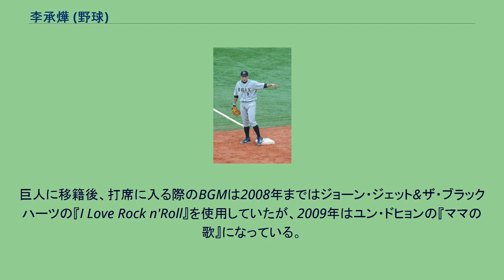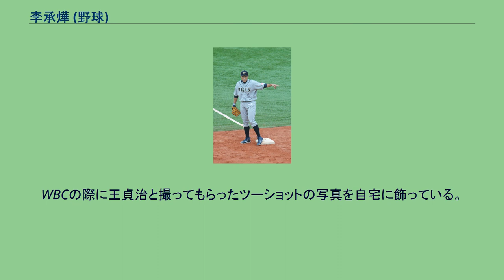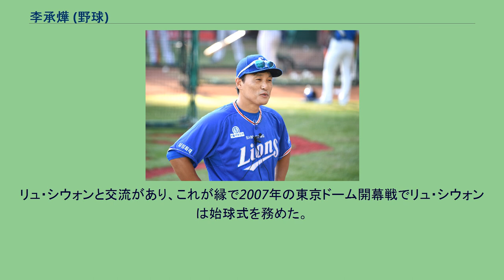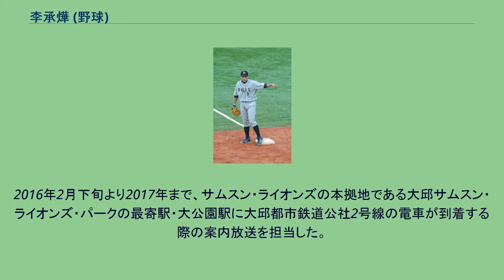李承燁 (野球)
李 承燁（イ・スンヨプ、韓国語：이승엽、1976年8月18日 - ）は、大韓民国・大邱広域市出身の元プロ野球選手（内野手）。
左投左打。
韓国プロ野球の三星ライオンズで活躍し、2004年から2011年にかけて日本の千葉ロッテマリーンズ・読売ジャイアンツ・オリックス・バファローズの3球団でプレー。
「国民的打者」の愛称で知られる韓国球界を代表する選手であり、国際大会でも約10年間に渡り韓国代表の主軸打者として活躍、韓国野球を世界屈指の強豪に押し上げた。
韓国プロ野球で放った通算467本塁打は歴代1位、背番号「36」はサムスンの永久欠番である。
愛称は韓国では「アジアの大砲」「球帝」「ライオン・キング（人物の項参照）」「56発男」「解決者」、日本プロ野球移籍以降は「スンちゃん」「スン様（ペ・ヨンジュンになぞらえて）」。
韓国・大邱広域市出身、1995年に慶北高等学校卒業後、サムスン・ライオンズに投手として入団したが、高校時代に傷めた左肘が完治せず、白仁天の勧めで打者に転向し、王貞治を真似た一本足打法にフォームを改造。
1997年に初の本塁打王、1999年にシーズン54本塁打の韓国記録をマークし、日韓プロ野球スーパーゲームにも出場。
また、シドニーオリンピック予選を兼ねたアジア野球選手権にも出場し、日本戦で本塁打を放った。
この年から「ライオンキング」や「国民的打者」の愛称が定着し始めた。
2000年にはシドニーオリンピック野球韓国代表として出場。
3位決定戦の対日本戦で松坂大輔から決勝タイムリーを放ち、五輪での韓国代表初のメダル獲得に貢献した。
なお、予選リーグの日本戦では松坂から本塁打を記録している。
2003年6月22日の対SKワイバーンズ（大邱市民運動場野球場）戦において、8回裏に金圓衡から通算300号本塁打を放つ。
26歳での到達は、日本プロ野球の王貞治やMLBのアレックス・ロドリゲス の27歳を抜く世界最年少記録とされる。
なお、この試合では同点で迎えた9回裏二死満塁の場面に打席が回り、自身初となるサヨナラ満塁本塁打を放っている。
序盤から本塁打を量産し続け、55本目の本塁打は「2億ウォンの価値がある」とされた他、「（ファンが55号を虫取り網で取ったことから）本拠地の大邱市民運動場野球場では虫取り網が飛ぶように売れる」「李が敬遠されるとグラウンドにゴミが投げ入れられる」など熱狂が拡がった。
しかし、55号を放ってから最終戦になるまで本塁打が出ず、李も「（56本は）難しいかもしれない」と弱音を吐いていたが、最終戦に56号本塁打を放った。
このボールは満員のスタンドに入らず、当時設置されていたラッキーゾーンに落ち、そこで記念イベントの準備をしていた関係者に拾われて球団に寄贈された。
アテネオリンピック野球予選を兼ねたアジア選手権大会では来日して日本戦で4打数1安打を記録している。
しかし、韓国代表は台湾に敗れて予選敗退に終わっている。
MLB移籍断念と来日 2003年オフにFA権を行使。
以前からメジャーリーグ志向を明らかにしていたため、韓国のマスコミやファンの間ではメジャーに移籍することは前提となっており、どこに入団するかが語られていたほどで、本人も「希望はDHのあるア・リーグ」と語った。
しかし、マリナーズから提示されたのはマイナー契約、ドジャースからの提示はメジャー契約ではあるものの年俸100万ドルと決して本人が満足できるものではなかった。
これは韓国球界そのものへの評価の低さや、56本塁打を放ったものの、李の所属していた三星の本拠地である大邱市民運動場野球場は、韓国でも指折りの狭さの上にラッキーゾーンも存在していたことなどから、個人記録に対する認識、メジャーリーグが外部に求める人材（一塁しか守れないため、起用法が限定される選手をリスクを犯してまで獲得しない）も影響していたと見られている。
李は「日本で1年間プレーすることを考えている」とメジャー球団からのオファーがない場合でもメジャーを目指すため、韓国を離れて日本移籍も示唆。
結局、メジャー移籍を断念し、日本の千葉ロッテマリーンズと12月10日に契約した。
背番号は三星時代と同じ36。
李はロッテの...